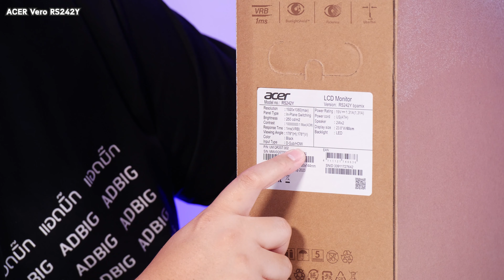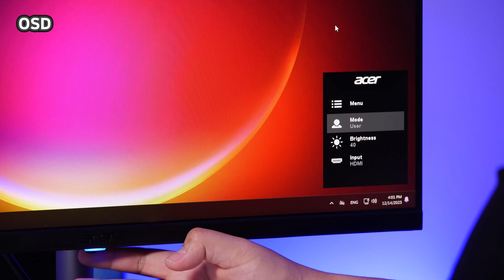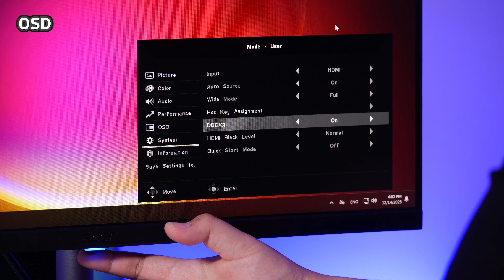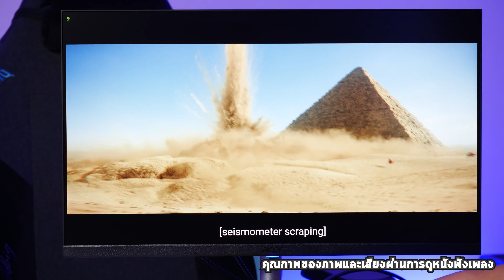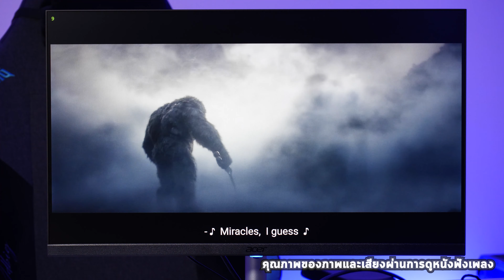Vero RS242Y จอคอมสุดเท่ห์วัสดุ Recycle สเปค IPS 100Hz สวยหรูดูดีสวยทางกับค่าตัว 3,590.-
วาร์ป
Vero RS242Y

Vero RS242Y
พลาสติก PCR 85%
พลาสติก OBP 5%
ดีไซน์ dual glass ที่ใช้พลาสติกน้อย 67%
LED 23.8" , 16:9, IPS Panel
1920x1080@100Hz
Response time 1ms VRB
Brightness 250 nits (cd/m2)
Speakers
3 Years Parts & Labor
3,590